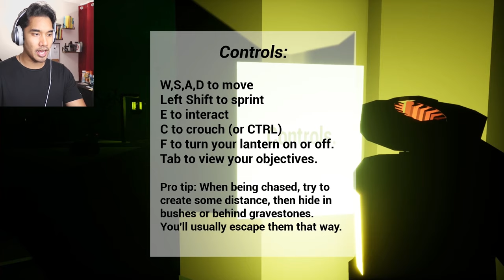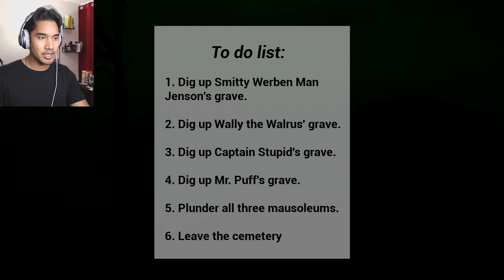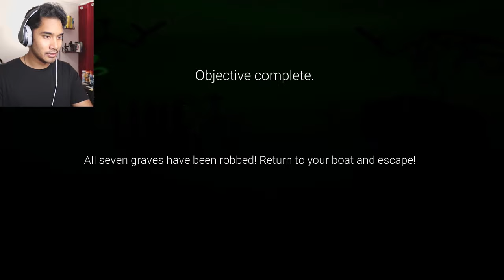BEWARE The FLYING DUTCHMAN! | 3:30AM At Floater's Cemetery.mfb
There's THREE monsters you have to keep track of!

There will be uploads at 3:30AM, California time, not 3:33AM (because YouTube doesn't allow it). Scary games will be uploaded at these times (at the moment) and everything else is scheduled for 7:15PM, again California time. Showing some love to my Asian, Australian and European folks out there! Love, .mfb.

You could download this (free) game and play to by clicking his